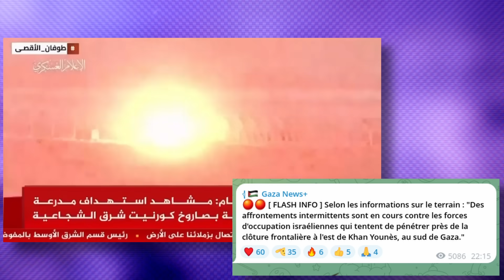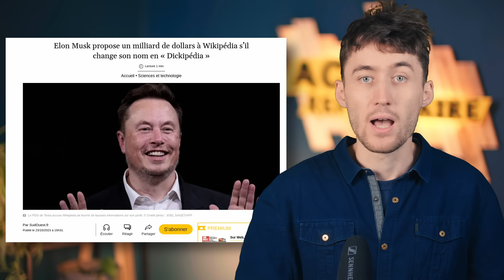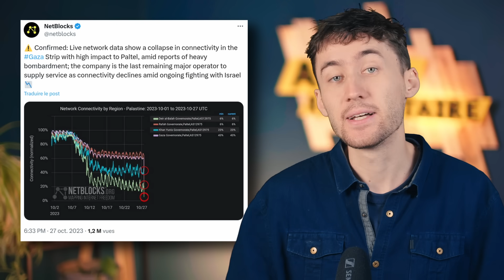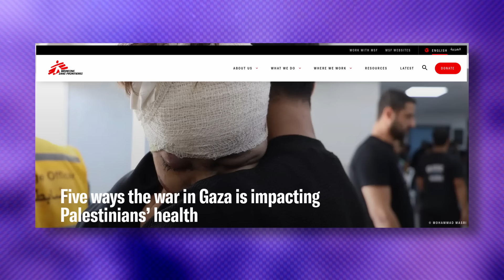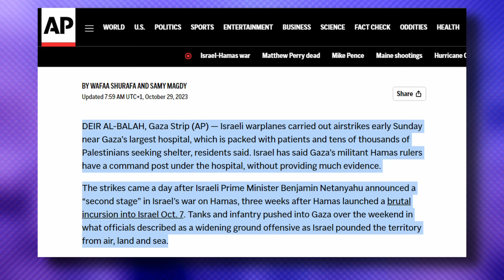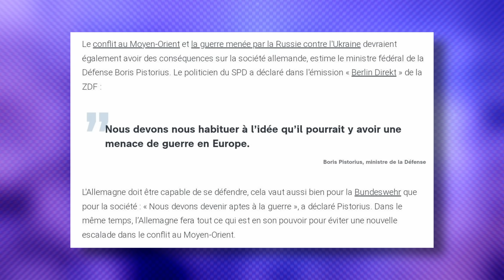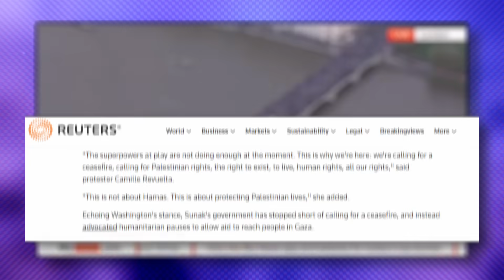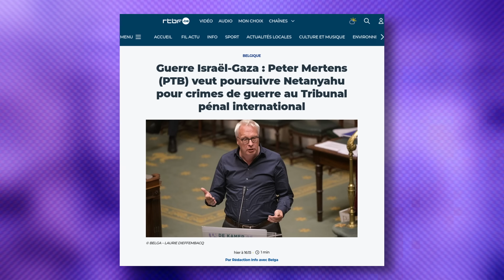Un drapeau 🇮🇱 à Gaza, effondrement humanitaire, discours de Netanyahu, Elon Musk... | Actualités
🦆 l'équipe sur cette vidéo :
Recherches : Elie Debbie
Ecriture : Debbie Yohan
Tournage : Yohan
Montage : Yohan

00:00 Intro
00:30 Militaire
01:53 Elon Musk
02:46 Propagande
04:32 Humanitaire
07:21 Vengeance sur des civils
08:16 Internationale
12:09 Outro